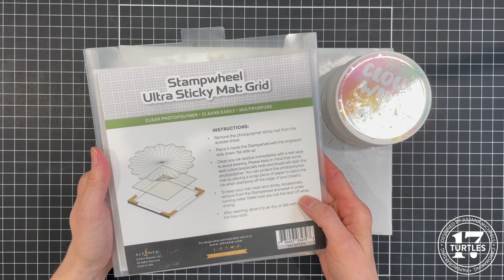Spring Into Mixed Media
In this video I’m sharing how I created this spring inspired mixed media birthday card using a mix of mediums including texture paste, Distress Spray Stains, Distress Ink and more.

SUPPLIES: When you shop through the links below, it supports me and I really appreciate that so very much!

• Stampers Anonymous - Tim Holtz - Cling Mounted Rubber Stamp Set - Documented

• Stampers Anonymous - Tim Holtz - Cling Mounted Rubber Stamps - Field Notes

• Stampers Anonymous - Tim Holtz - Cling Mounted Rubber Stamp Set - Dearly Departed

• Scrapbook.com - Cloud Whip - Mixed Media Modeling Paste - White - 12 ounces

• Ranger Ink - Tim Holtz - Distress Palette Knife Set - 2 Pack

• Totally Tiffany - Multicraft Storage System Collection - 8 x 8 Divider Pockets and Labels - 5 pack

• Ranger Ink - Tim Holtz - Distress Archival Ink Pads - Mini Kit 06

• Ranger Ink - Tim Holtz - Distress Ink Pads - Tumbled Glass

• Ranger Ink - Tim Holtz - Distress Spray Stain - Spun Sugar

• Ranger Ink - Tim Holtz - Distress Spray Stain - Squeezed Lemonade

• Ranger Ink - Tim Holtz - Distress Oxides Ink Pads - Peeled Paint

• Ranger Ink - Tim Holtz - Distress Oxides Ink Pads - Frayed Burlap

• Scrapbook.com - Ink Blending Brush - Flawless Finish - Small - 1 Single

• Ranger Ink - Tim Holtz - Distress Watercolor Cardstock - 8.5 x 11 - 10 Pack

• Tonic Studios - Tim Holtz - Replacement Non-Stick Mat for the Glass Media Mat

• Scrapbook.com - Magic Mat - Standard - Cutting Pad for *Select Machines  - 6.125 x 8.75

• Scrapbook.com - Mint Tape - 1-inch Tape Dispenser and 1-inch Mint Tape Roll

• Scrapbook.com - Mint Tape - Low Tack and Repositionable - 1 Inch Roll

SHARING IS CARING:
Sharing my videos or recommending my channel to a crafty friend is also very much appreciated!